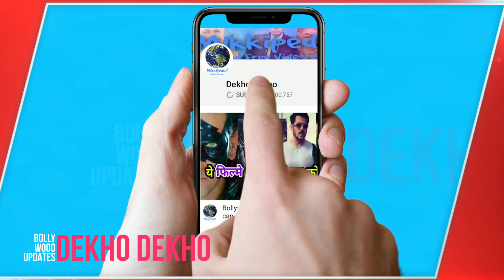Akshay Kumar, Salman Khan, Ranveer Singh and All bollywood Affected From Coronavirus